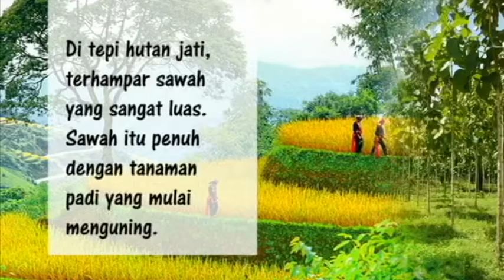Padi dan Pohon Jati - Ilustrasi Inspiratif, Kisah Motivasi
Padi dan Pohon Jati - Ilustrasi Inspiratif - Kisah Motivasi dan Gambaran Kehidupan.

Pesan BijakSana:
Setiap makhluk ciptaan Tuhan mempunyai tugas masing-masing dan berbeda-beda. Kita harus saling menghargai karena setiap makhluk diciptakan sesuai kehendak dan rencana Tuhan.

Anda membutuhkan renungan, ayat-ayat emas Alkitab, Ilustrasi anak-anak, kuis Alkitab dan jawaban dari pertanyaan anak-anak mengenai keKristenan, khotbah terbaru?